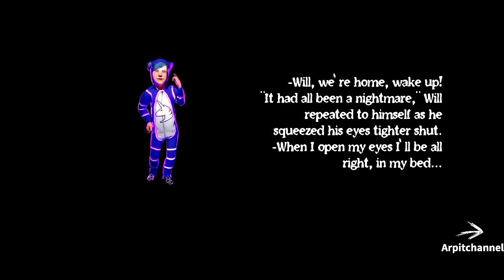Nightmare Gate In Fog Effect Version 1.0.8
In This V1.0.8 Indiefist Fixed Fog Effect And Add Hint For Upcoming Story Part